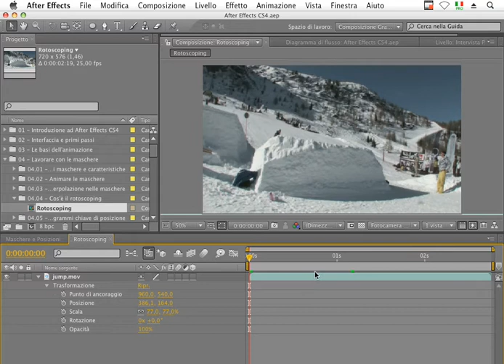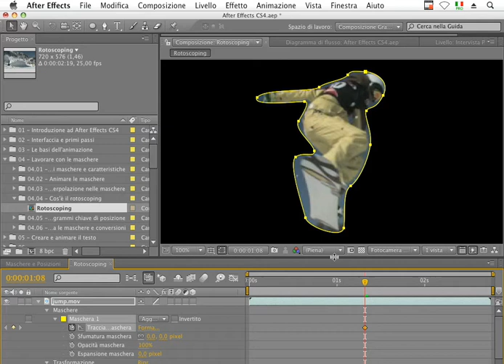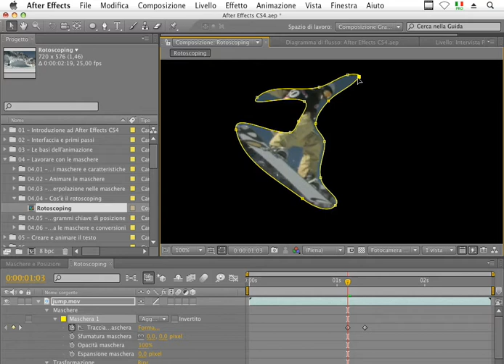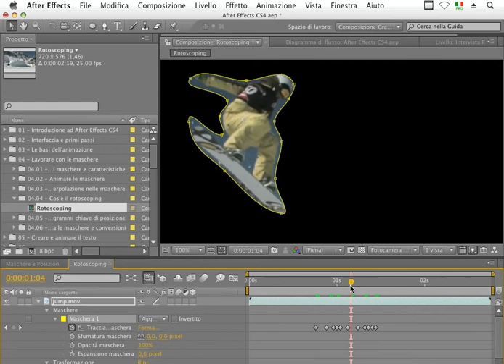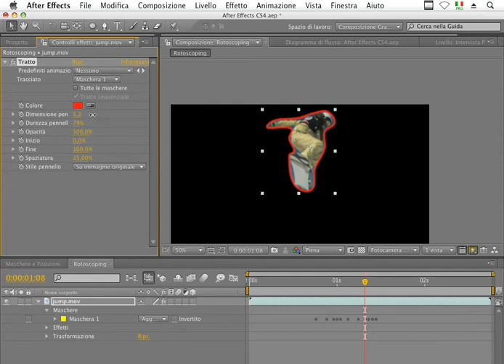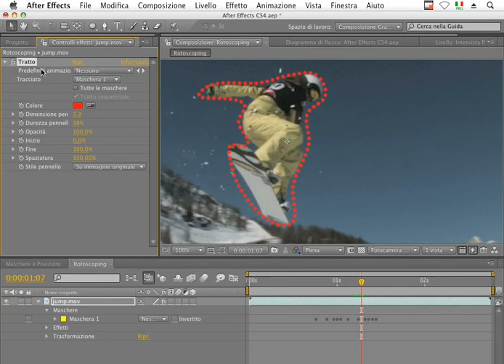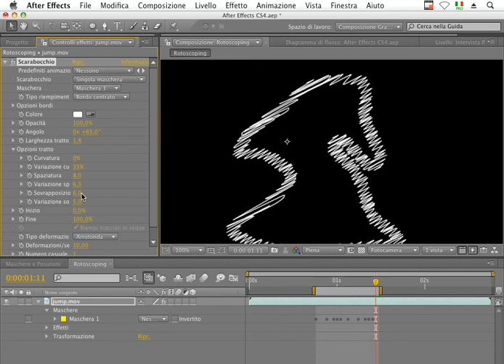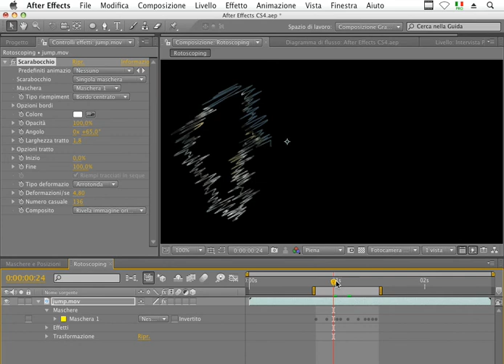Corso After Effects CS5: Il rotoscoping (tutorial)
Questa lezione è tratta dal videocorso "After Effects CS5" di Teacher-in-a-Box

Questo videocorso ti insegna come creare effetti video di sicuro impatto con After Effect CS5 e mille altri trucchi per dare più valore ai tuoi video!
Questo software è sempre stato uno dei più complicati da apprendere, ma il nostro videocorso ti permette di imparare a usarlo attraverso lezioni chiare, dal linguaggio semplice ma molto approfondite.
Impara anche tu ad applicare gli effetti speciali tipici del grande schermo sulle tue clip!

Non farti sfuggire questo imperdibile videocorso!

Per info sul videocorso completo, visita la pagina di prodotto oppure vieni sul sito ti aspettiamo!